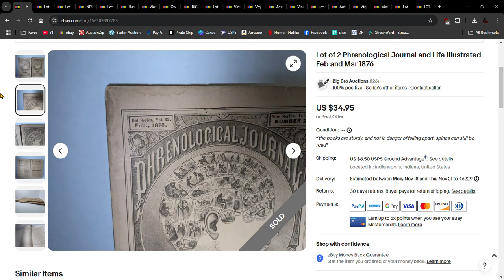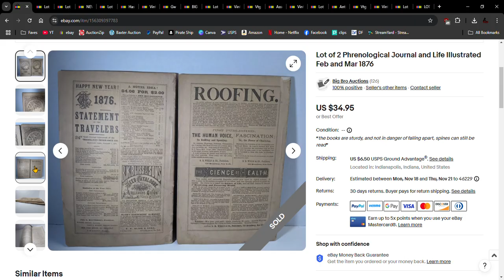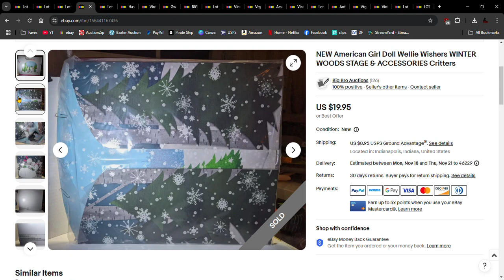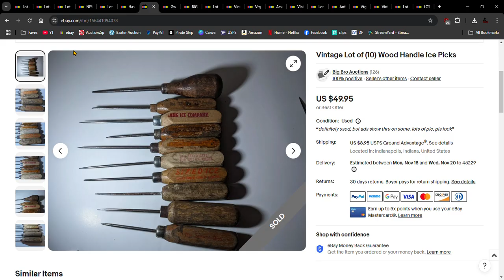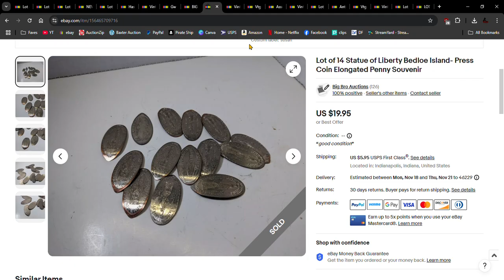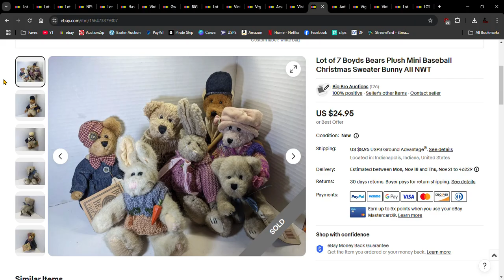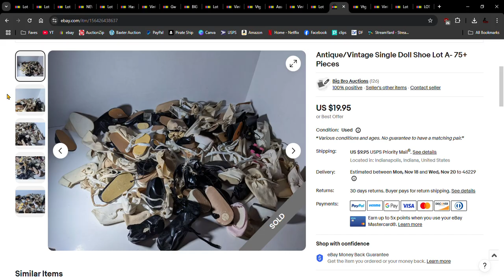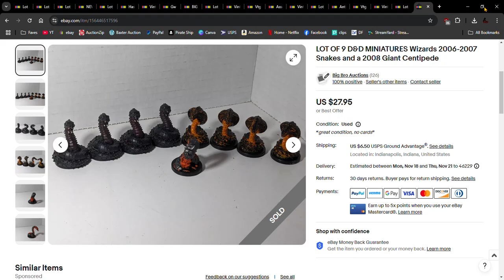What Sold Recently!-October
A run down of 20 items that sold in the month of October. Every Tuesday and Sunday evening at 7PM est, I have auctions. Come join us.